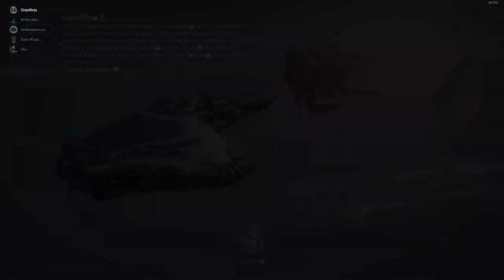Y.A.R.P. Episode 84: I Love You Phillip Morris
Our word is our motherf*ckin bond!